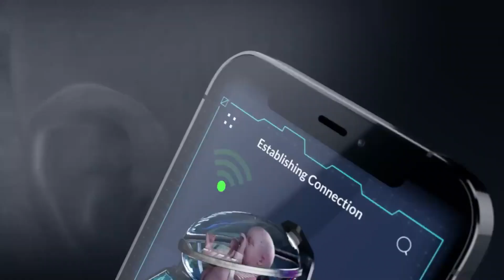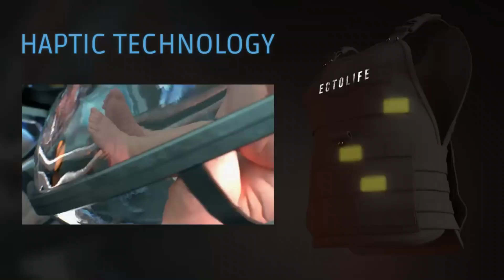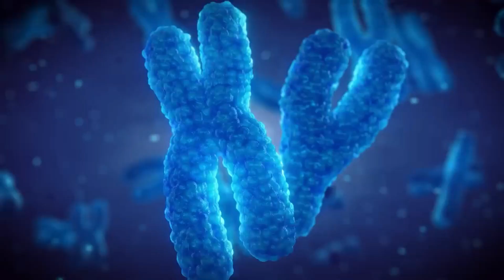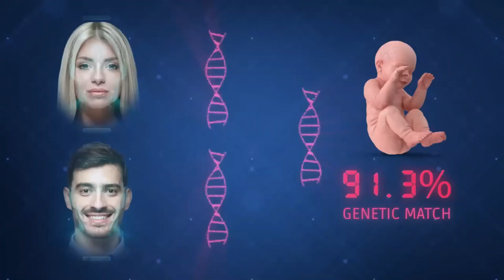👶 Ecolife the world's first artificial womb facility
A German molecular biologist has come up with a new concept to build the world's first artificial womb facility that will be able to incubate up to 30,000 babies a year in a laboratory.

It is the perfect solution for women who have had their uterus removed due to cancer or other diseases. At EctoLife, premature births and C-sections will be a thing of the past. EctoLife is designed to help countries suffering from severe depopulation such as Japan, Bulgaria, South Korea and many others.

A total of 75 fully functional labs can be manufactured within a single building, according to the press release. Four hundred artificial matrices will be housed in each state-of-the-art laboratory. Each capsule is prepared to replicate the conditions of the mother's womb.